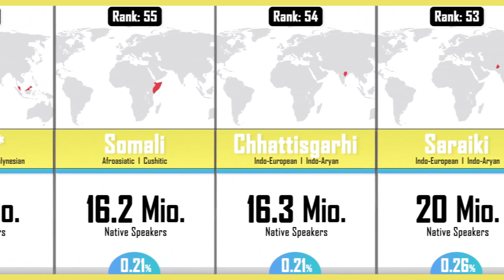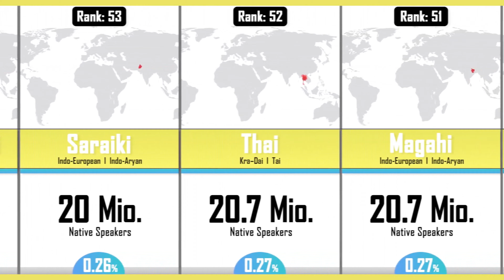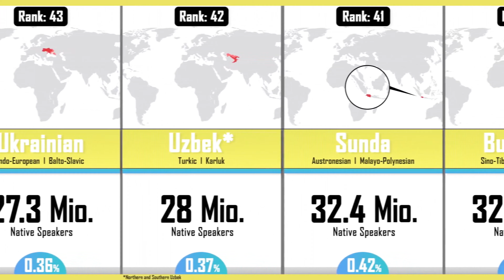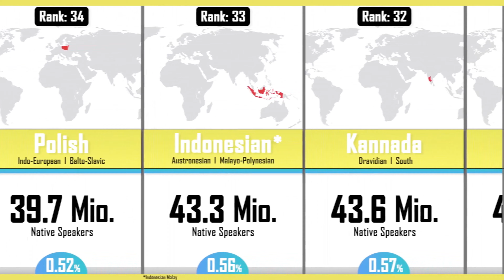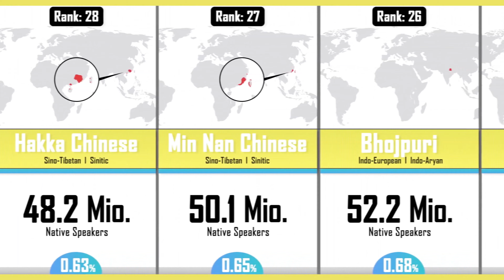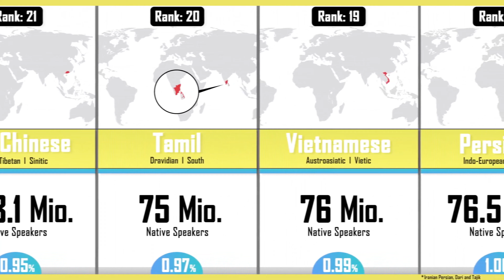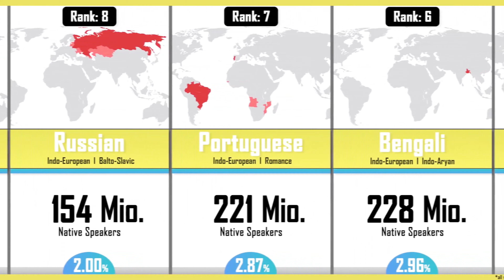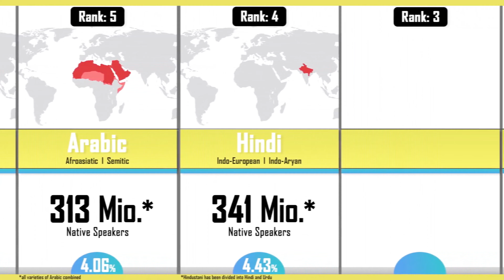World's most spoken languages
Chinese or English or Spanish? Native speakers of world languages